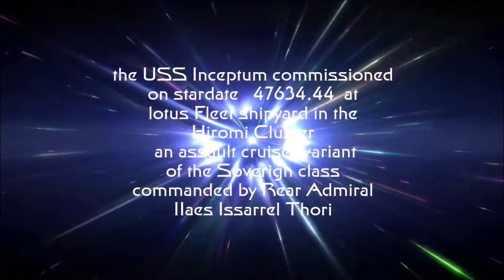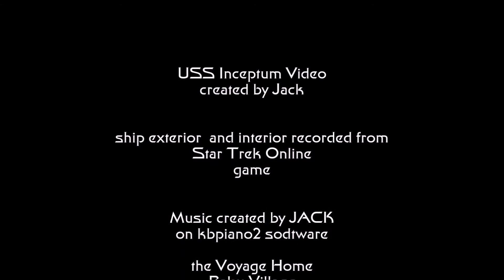USS Inceptum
USS Inceptum my starship in Star Trek Online. I take you on a tour of the inside of my ship as well as starship battles